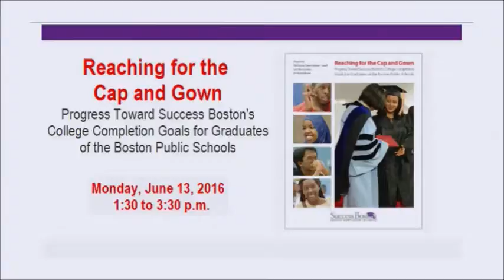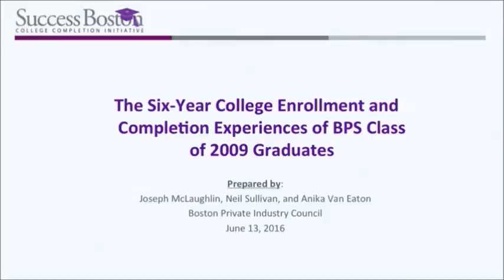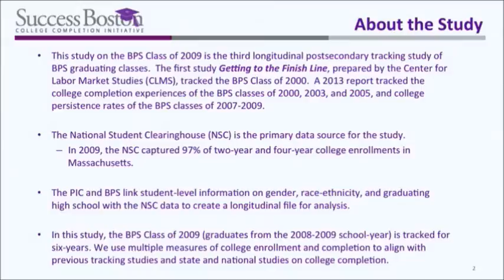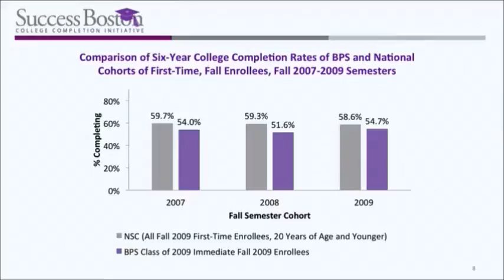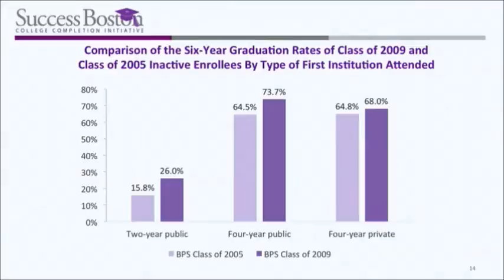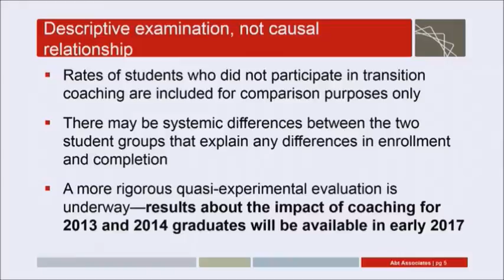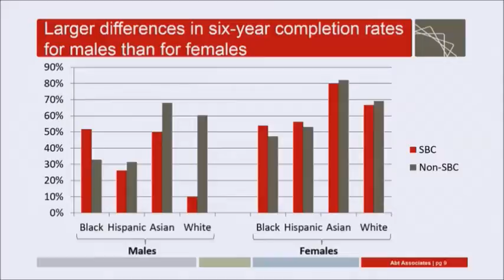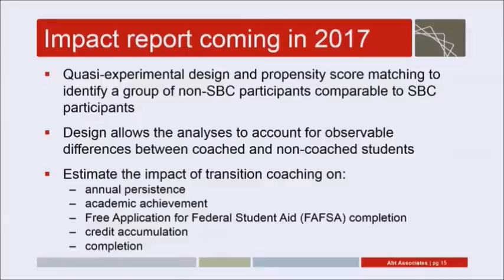Reaching for the Cap and Gown: Progress Toward Success Boston's College Completion Goals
A report on the college completion initiative Success Boston was released at forum held at the Boston Foundation on June 13, 2016.

Success Boston 2016 report coverEntitled Reaching for the Cap and Gown: Progress Toward Success Boston’s College Completion Goals for Graduates of the Boston Public Schools,  the report from the Boston Private Industry Council and Abt Associates addresses the college completion rates for graduates of the Boston Public Schools. The report tracks college completion outcomes for the BPS Class of 2009, the first graduating class to benefit from Success Boston's cross-sector partnership, which works to get students ready, in, and through college, and then connected to careers. The report tracks the college enrollment and completion experiences of the entire BPS Class of 2009 through its first six years after high school, as well as those students who received Success Boston Coaching in their first years of college.

The report and its findings were presented by Tamara Linkow, Senior Associate, Abt Associates
and Joseph McLaughlin, Research and Evaluation Director, Boston Private Industry Council.